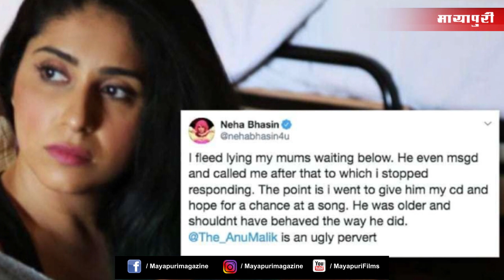Sona Mahapatra and Neha Bhasin accuses Anu Malik | Metoo l Anu Malik l Indian Idol 11